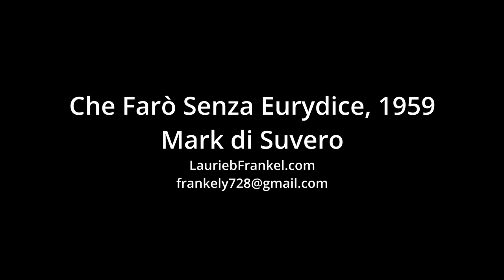The ART of the SHIPWRECK: Meet Sculptor Mark di Suvero - Episode 1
American sculptor Mark di Suvero's "Che Faro Senza Eurydice," at the San Francisco Museum of Art.

0:00 Introduction
0:18 Early Life
0:28 Shipbuilder
0:52 Greek Myth
1:31 Théodore Géricault's The Raft of the Medusa